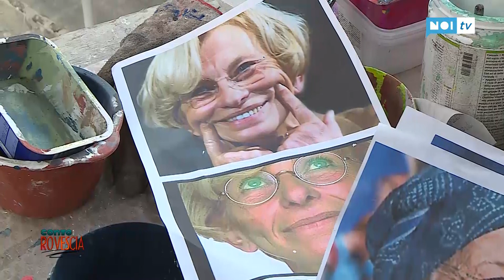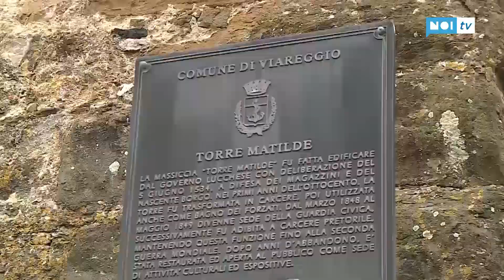Conto alla Rovescia 2019 | Puntata 8 | 20/01/2019